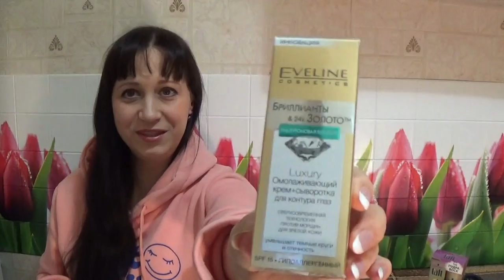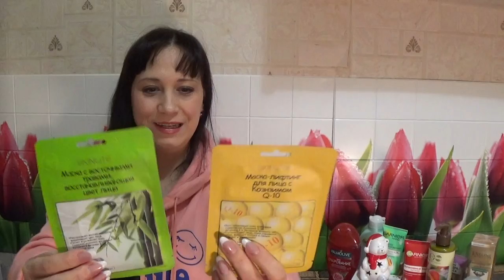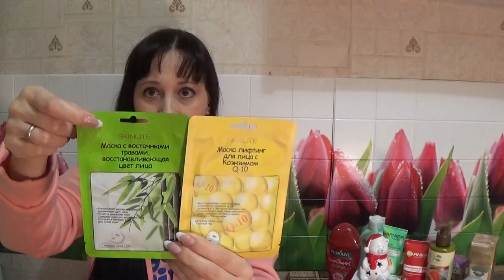ЧУДЕСНАЯ ПОСЫЛКА ОТ ОЛЕНЬКИ (MRS. SMITH)